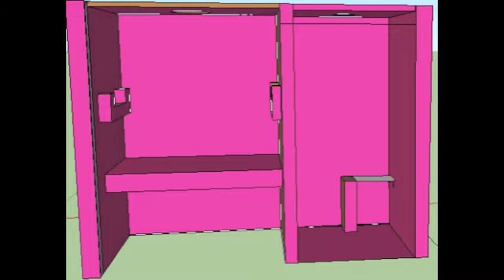Joumana's Magical Cabinet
Joumana's yr 12 HSC Project - how do deal with ungodly mess?